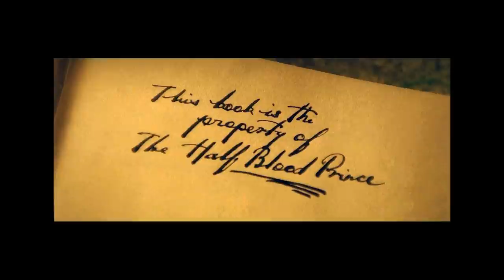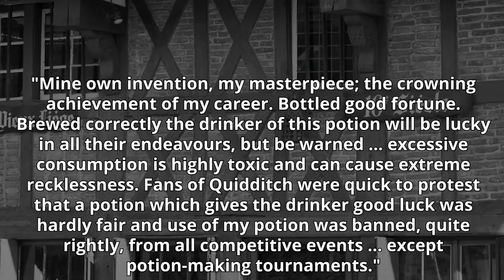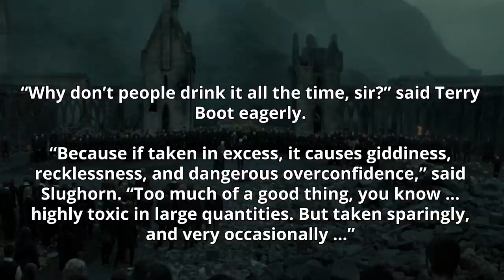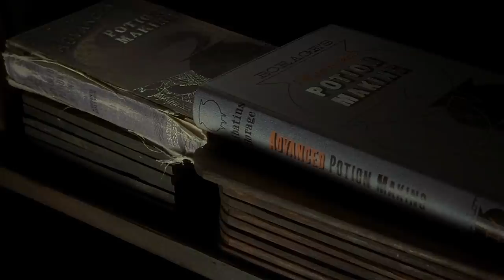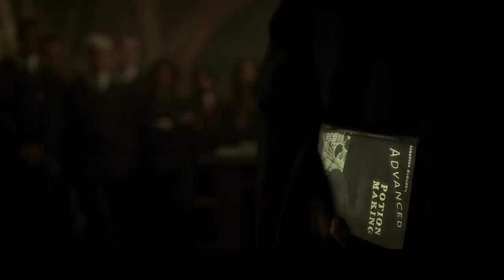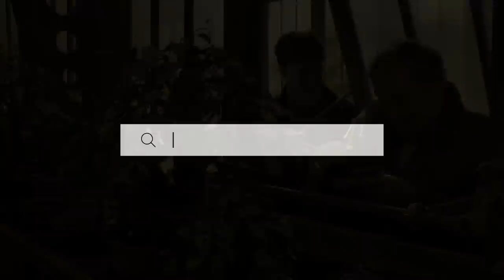Why Didn't They Use Liquid Luck in the Battle of Hogwarts? - Harry Potter Theory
Welcome to Harry Potter Theory. Today, we’re discussing the Deathly Hallows, the Battle of Hogwarts, Potion-making, Horace Slughorn and a little potion by the name of Felix Felicis- Liquid Luck. More specifically- I’m going to be addressing the question: Why wasn’t Liquid Luck used more? Why wasn’t it utilized during the Battle of Hogwarts? If you’ve always wondered this as well, then sit back, relax and enjoy.

We first see Liquid Luck in the Half-Blood Prince, after Dumbledore has convinced Professor Horace Slughorn to return to Hogwarts and teach potions. In this same school year, Harry paid extra close attention in his class- hoping to be ‘selected’ by Slughorn in order to obtain information about Tom Riddle and horcruxes. Part of this ‘selection’, however, involved Harry’s use of a certain potions textbook- one belonging to a ‘Half-Blood Prince’. The textbook allowed Harry to breeze through Slughorn’s potions lessons with ease- providing him with all sorts of shortcuts to a perfect brew.

In one such lesson, Felix Felicis- or Liquid Luck, is introduced to us- a potion, that, in essence, enables the consumer to become successful in all of their endeavours. Felix Felicis, is in my opinion the most powerful potion of all, because it’s possibilities are seemingly limitless. Whatever you try to use it for, you will be successful at, which means that with it you should be able to achieve almost..well, anything. The potion was first created in the 16th century by a potioneer by the name of Zygmunt Bridge, who dubbed it the ‘crowning achievement of his career’.

"Mine own invention, my masterpiece; the crowning achievement of my career. Bottled good fortune. Brewed correctly the drinker of this potion will be lucky in all their endeavours, but be warned ... excessive consumption is highly toxic and can cause extreme recklessness. Fans of Quidditch were quick to protest that a potion which gives the drinker good luck was hardly fair and use of my potion was banned, quite rightly, from all competitive events ... except potion-making tournaments."

And here Harry was, in Slughorn’s class, with a vial of this potion right in front of him. A vial that looked like ‘molten gold’ with ‘large drops leaping like goldfish from its surface, never spilling’. The only thing that Harry needed to do to obtain this vial of Liquid Luck, was be the first to successfully brew a Draught of Living Death- which of course, Harry did, thanks to Snape’s textbook.

Later in the same book/film, we see Harry finally use the vial that he won, a vial that would have given him about 12 hours of luck.

Thanks!